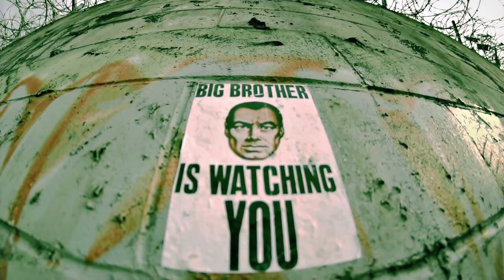Merkules - LASH feat. Snak the Ripper (Music Video)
"L.A.S.H." - Merkules featuring Snak the Ripper